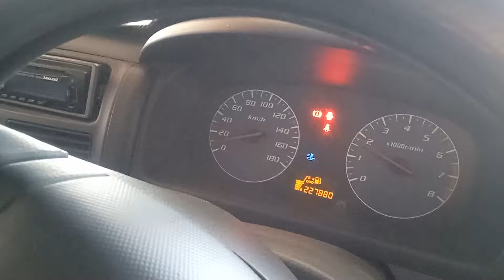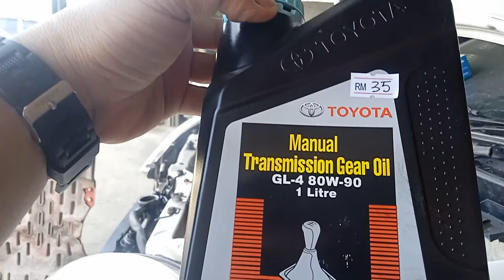perodua Viva 850 ( 8578 ) last part : SYUKUR DGN BERKAT TUHAN..bg kekuatan kami kasi selesai ni viva